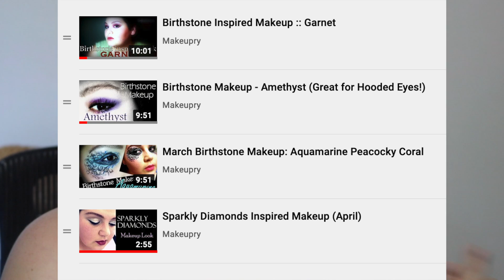Ruby Red Glitter Lips | July Birthstone Lip Art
July's bright and gorgeous birthstone is the ruby and I felt inspired to create a ruby red glitter lipstick. I've married two prior serialized projects I've done to create this look - my previous birthstone-inspired makeup looks and my old lip-art projects from Instagram. I'm really quite pleased with how this turned out. I had intended to film a full tutorial, but I thought a shortened video would be fun. If you want a tutorial on how to create lip art or the perfect lip makeup, then let me know. I'd be happy to do one. Do you think I should do another lip art look for August?

**ABOUT ME ***
I created Emalyce Media Group which houses The Makeupry Experience, Emalyce Photography, and Weiss' Pieces - all brands that focus on the art of creativity and storytelling through makeup, photography, and art. I have been a professional makeup artist and content/marketing consultant for over 15 years and am excited to share my passion with you!

My other channels:
Weiss' Pieces - where I post recipes, crafts, artwork, home decor and lifestyle content

Emalyce Weiss - vlogs, travel, Booktube, reviews, humor/satire, etc.

***Thumbnail information***
Edited in Photoshop & Canva

 ***SOME RANDOM FUN***
I had so much fun on the 4th of July. Now that both I and a group of my friends are fully vaccinated, it's such a relief and joy to be able to see them again. We had a little barbecue and played badminton and Sorry (you know, old-school board game) and later watched goofy YouTube videos while having a couple of drinks. When it was dark, we sat out in the yard and watched their neighbors blowing off fireworks. What did you do for the 4th of July (if you're in the US - if not, what did you do for the weekend?)